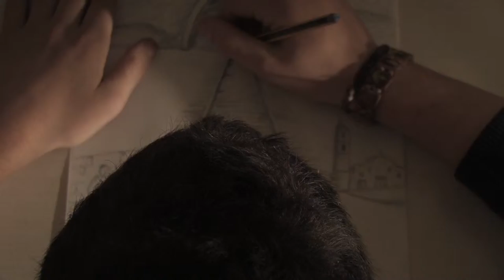Senz'Ombra Frammenti di Vita TRAILER